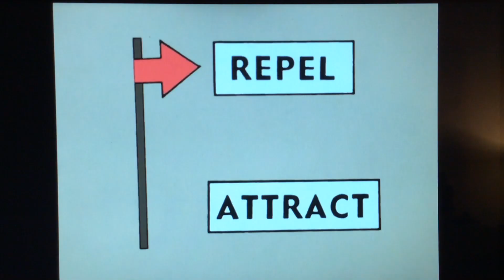Walking Around The Table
From Dexter’s Lab